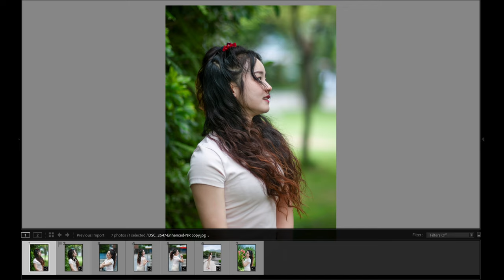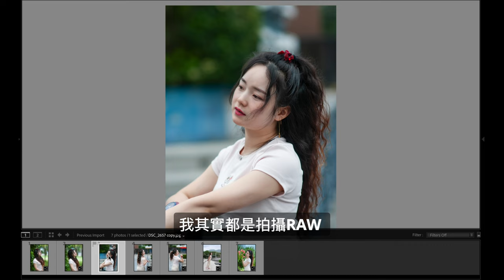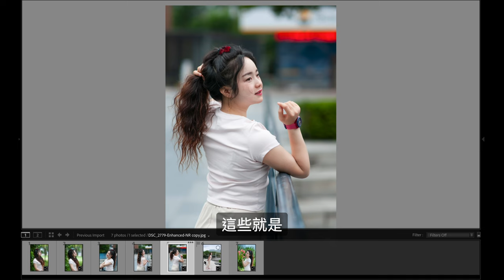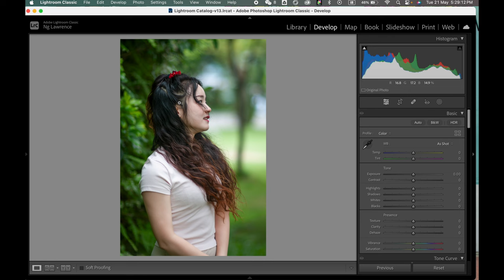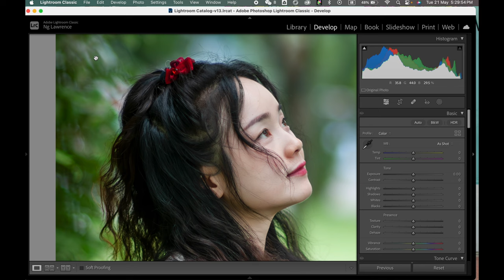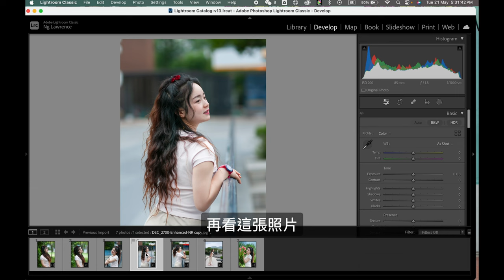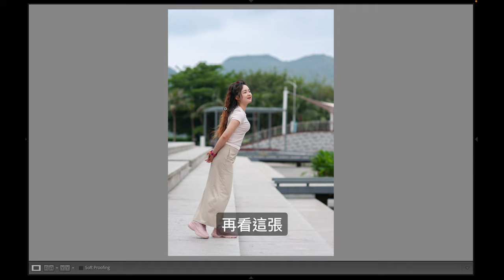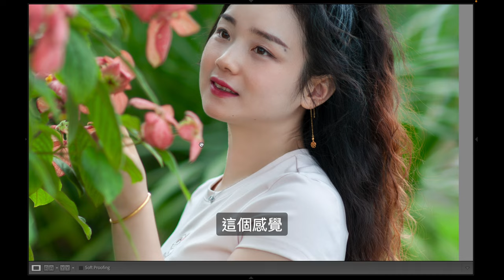Lawrence 實拍｜重啟Nikon復古色彩｜D300S + Nikkor AF 85mm F/1.4D 拍人像還行不行？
中環店
香港中環
中環德輔道中48～52號裕昌大廈205室
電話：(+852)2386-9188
辦公時間：星期一至六 11:30 ~ 19:30
公眾假期:11:30 ~ 19:00
星期日休息

旺角店地址:
辦公時間：星期一至六 11:30 - 20:00
星期日及公眾假期 :12:00-20:00
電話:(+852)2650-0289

M&K Kamera
Central Shop
Rm.205
2/F Prosperous Building,
No.48-52 Des Voeux Road, Central
Hong Kong
Business hour: Monday to Saturday 11:30 ~ 19:30
Public holidays 11:30 ~ 19:00, Sunday close
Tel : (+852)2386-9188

Business hour: Monday to Saturday 11:30 - 20:00
Sunday / Public Holiday 12:00 - 20:00
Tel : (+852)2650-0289